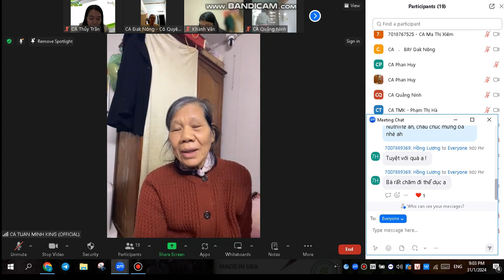2024.01.31. Nhân chứng U90 sử dụng dinh dưỡng Nutrilite cải thiện sức khỏe từ bệnh Ung thư